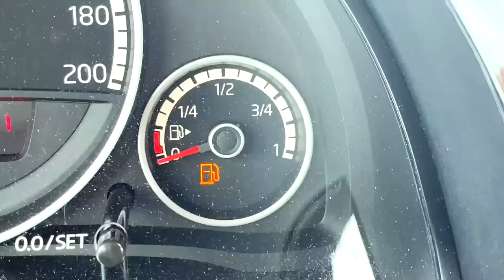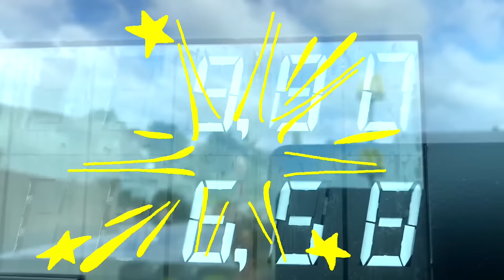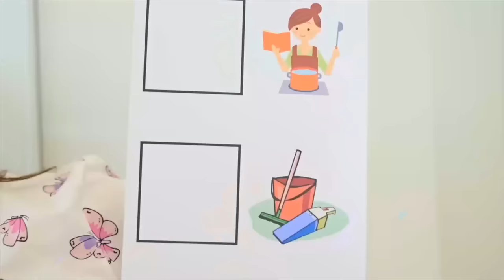Cerita Halloween dan Petualangan Misterius Seru Jason untuk Anak Bahasa Indonesia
Jason dan petualangan bertema Halloween. Сerita lucu Halloween  untuk anak-anak!